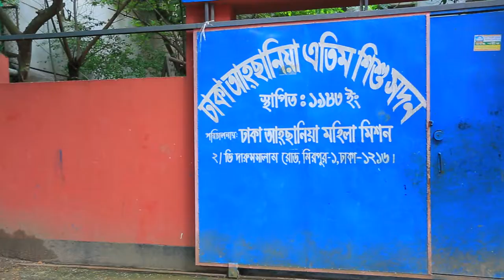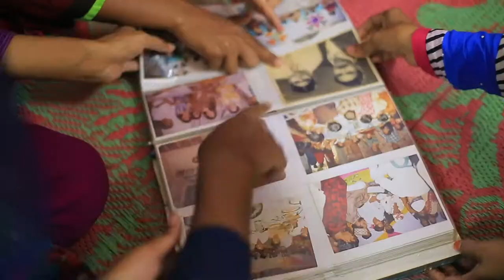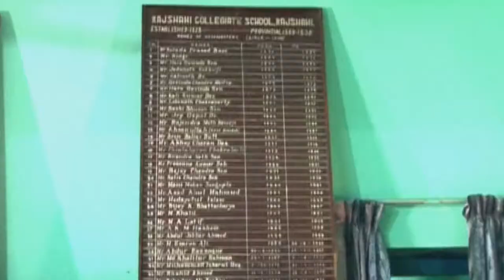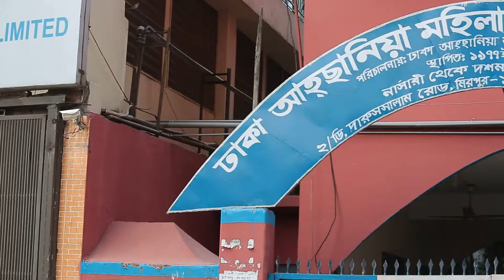Dhaka ahsania mohila mission atim sheshu shodon